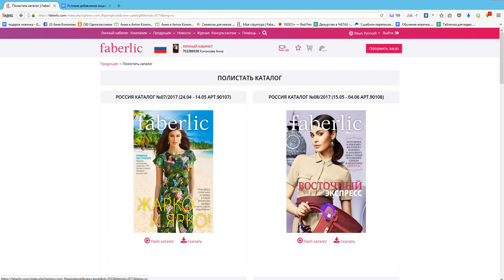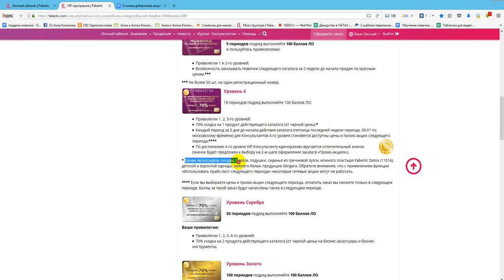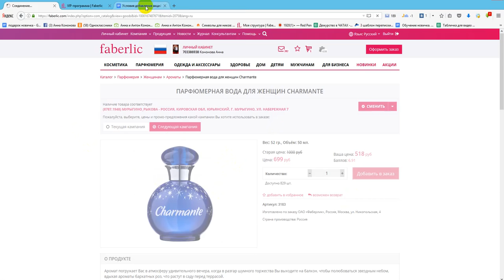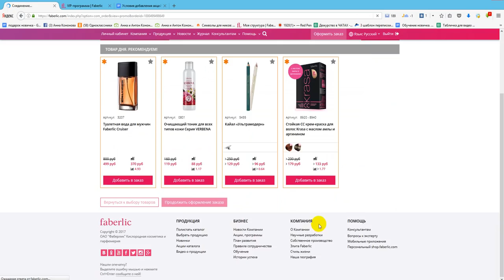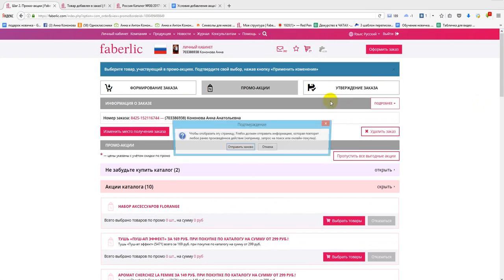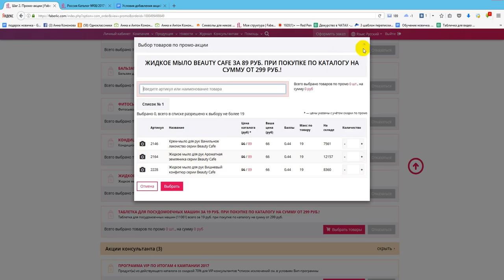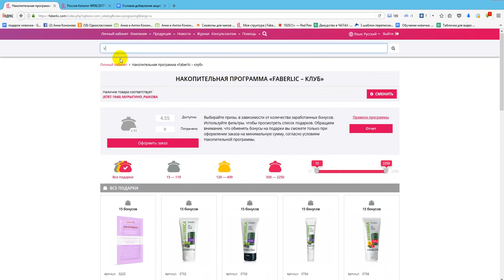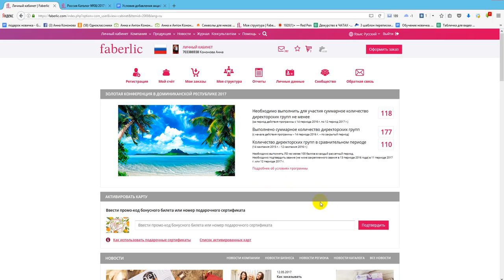Где забирать акции следующего каталога за три дня до его начала. Работа в интернете. Фаберлик Онлайн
Работа в интенете. Фаберлик Онлайн.